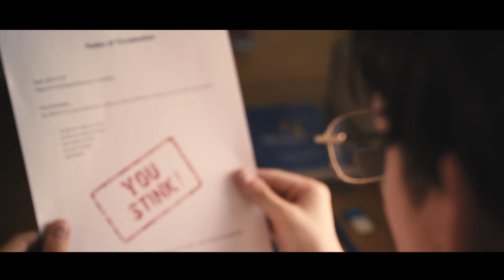Monkey Tank - Sleeping Under The Mattress (Official Video)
Sleeping Under The Mattress is the 3rd single of our upcoming album "Field Notes". Enjoy listening!

Directed and camera: Rytis Titas
Starring: Karolis Legenis
Special thanks to Rūta Vyžintaitė-Lajienė, New York Cafe Co.

Lyrics:

Mushroom cloud.. blooms at night and hovers over with no sound..
Wakes me up before I go to bed

Spectacles and obstacles.. Captivating salvaged thoughts
Dance around like I’m not even there

I’m tired of talking to myself

Sad goodbyes and lullabies makes me think of all the times
I shot myself before I fell asleep

Merits of my childhood.. Glass. Breaks. As It should
Be a man you are already twelve

Memories are calling
Finish up your never ending stories
Need a guide but the stars are shy
And hiding from the city lights

The grey. Same as yesterday
So I wait for a better day

The show is over
I felt a nightmare kissing me
I met my brother. He is me